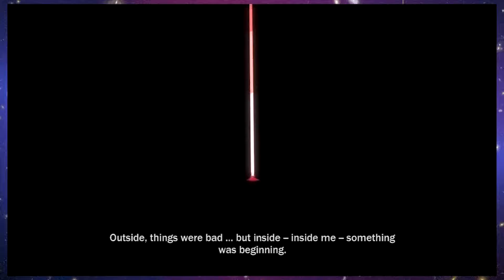inFamous: Electric Guilt - Part 1 - Rock Bottom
I got chiiills, they're multiplying...